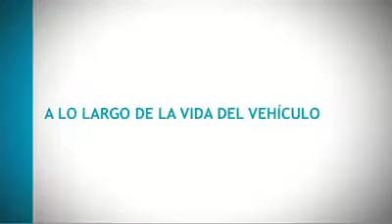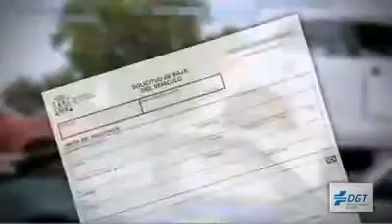Consejos para que los trámites de la DGT sean más rápidos y seguros - Anuncio DGT 2013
Consejos para que los trámites de la DGT sean más rápidos - Anuncio DGT 2013